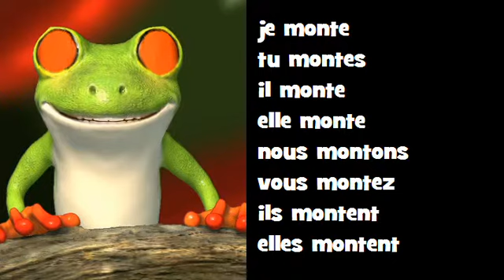Conjugaison musicale # Indicatif Présent # Verbe = monter